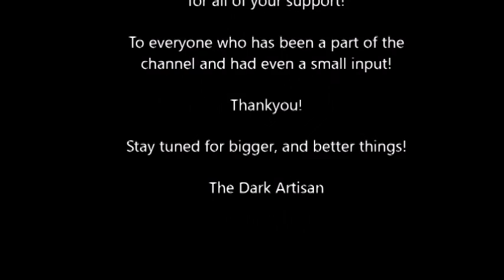The Dark Artisan Update Warhammer 40k Age Of Sigmar Blood Bowl Space Hulk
In this video i talk about the exciting changes coming to the channel soon!